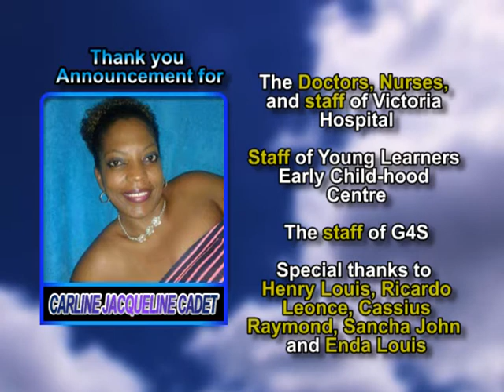Carline Jacqueline Cadet thank you